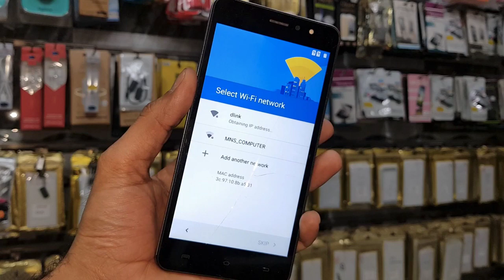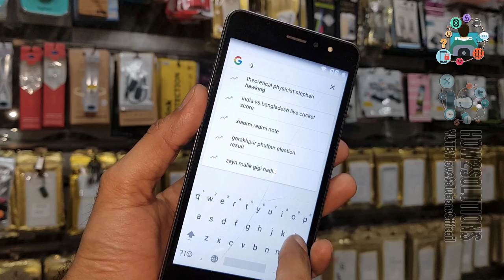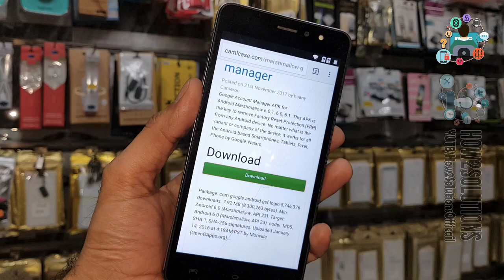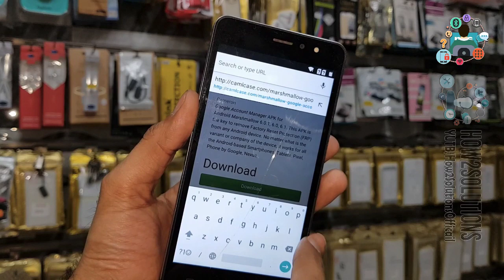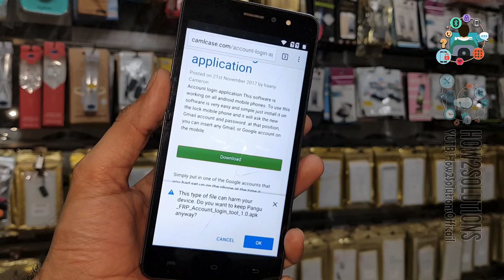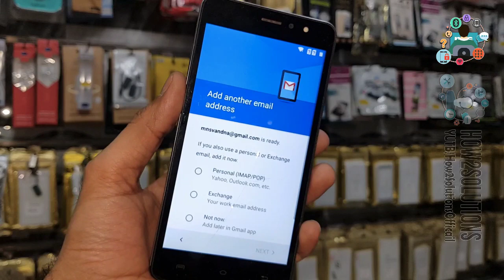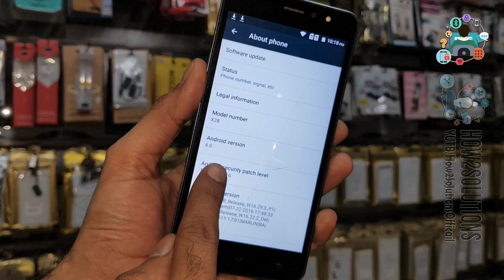Lava iris 50 Z40 ln9820 Google account remove FRP Lock